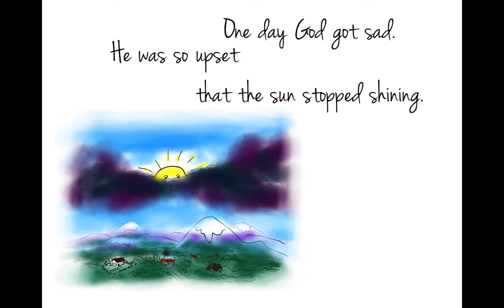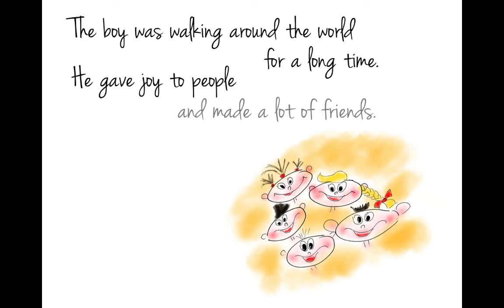Happy Birthday Danny O'Donoghue SUNNY BOY (cartoon)